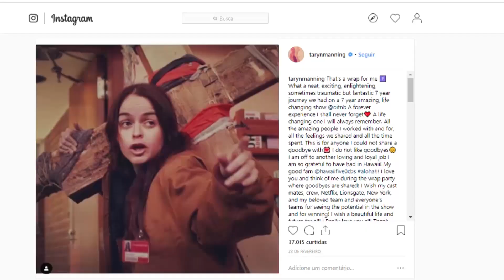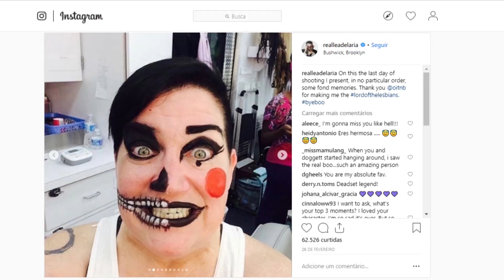NETFLIX NOVIDADES DA SEMANA MARÇO 2019 - PARTE 2 | GUIA DEFINITIVO DE TUDO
Star Trek: Discovery ganha sua 3ª temporada, Escolhido o Superboy da 2ª temporada de Titãs, Netflix divulga trailer da animação Love, Death & Robots, Netflix adiciona seis filmes da de Velozes e Furiosos em seu catálogo, Elenco de Orange is the New Black comemora o fim das gravações da 7ª e última temporada, Trailer da série francesa Osmosis da Netflix, Fotos da 2ª temporada de O Mundo Sombrio de Sabrina, Trailer da 5ª temporada de Arrested Development,  Emma Roberts será a estrela da cómedia Holidate da Netflix, Trailer da animação Ultraman da Netflix, Divulgado o elenco da série Cursed da Netflix, Trailer da 3ª temporada de Queer Eye e Teaser da série When They See Us da Netflix.